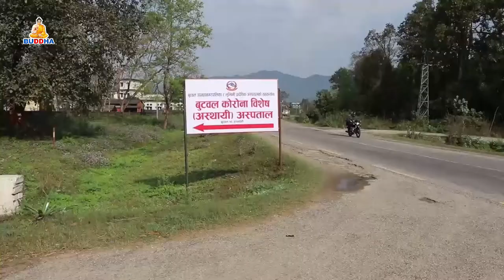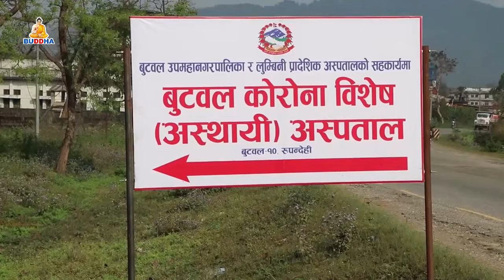COVID-19//LIVE//PROGRAM//Buddhatv//2077/1/31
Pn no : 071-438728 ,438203